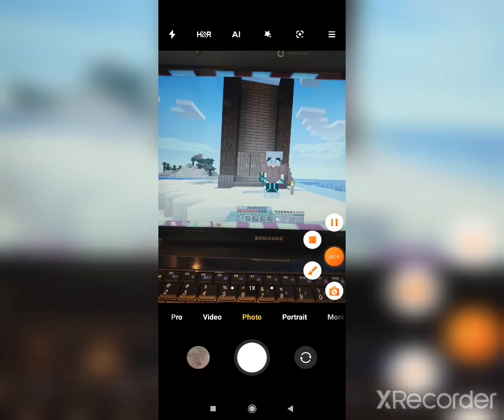K Hakim 999 adventure day 11